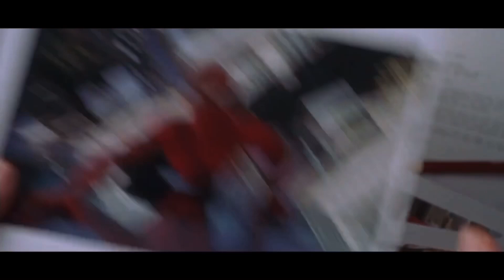El mejor traje de Batman | OPINION / Mini reseña a Morbius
Música usada:

Batman Epic Theme | Danny Elfman vs Hans Zimmer by Samuel Kim Music

Morbius Trailer Music | Beethoven - Für Elise EPIC VERSION (Extended) by Samuel Kim Music